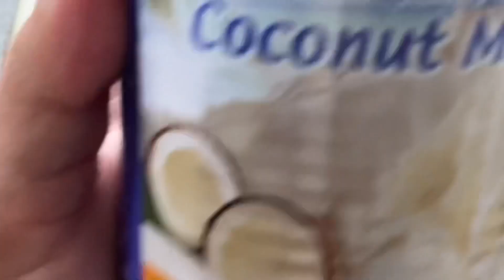Simmered fish in vinegar w/ coconut milk | Vlog#81